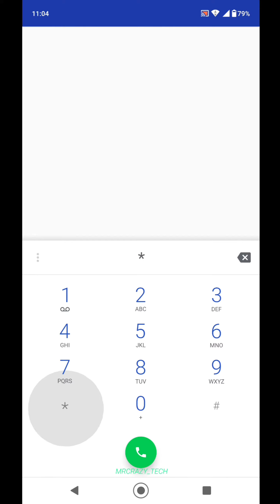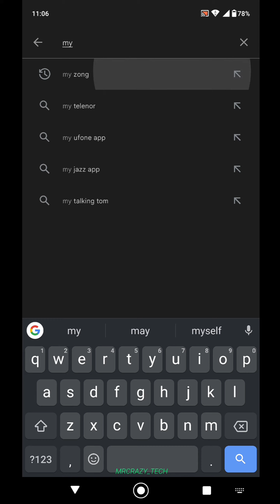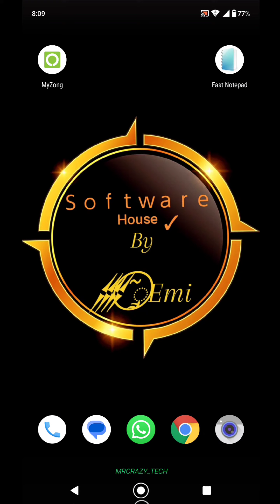ZONG 10GB DATA FREE | ALMOST FREE IN JUST 6 RS 😱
HOW TO GET 10GB FREE ON ZONG ALMOST IN JUST 6 RS.

IN THIS VIDEO SHOWING HOW TO GET THE PREMIUM DATA PACKAGE ON ZONG NETWORK IN CHEAP PRICE LEGALLY.

for more INFORMATIVE video search
 MRCRAZYT_TECH ON YOUTUBE